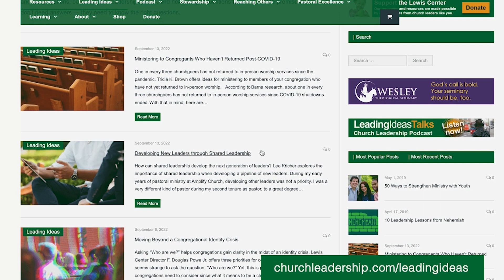"Preaching in the Wake of Mass Trauma" - Ep. 138 ft. Kimberly Wagner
How would you preach next Sunday if tomorrow your community fell victim to a mass shooting or was devastated by a natural disaster? Preaching Professor Kimberly Wagner shares how pastors can approach this increasingly unavoidable homiletical task in ways that hold in tension the community’s very real experiences of loss and grief and the promise of God’s healing and redemption. Watch and listen to more “Leading Ideas Talks” episodes and read transcripts or wherever you stream podcasts.